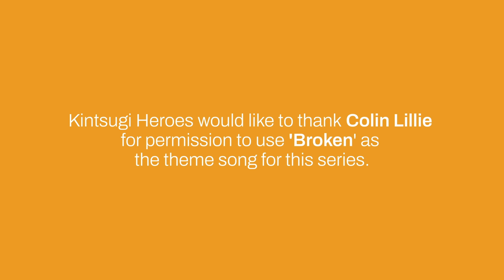*TRAILER* Australian Carers - Shining a Light on Volunteer Carers in Australia